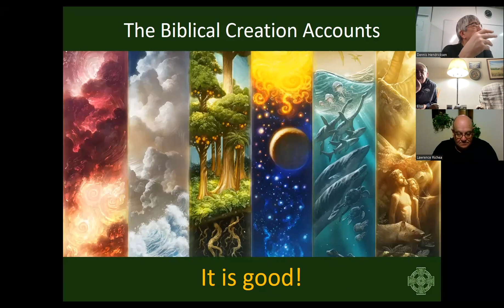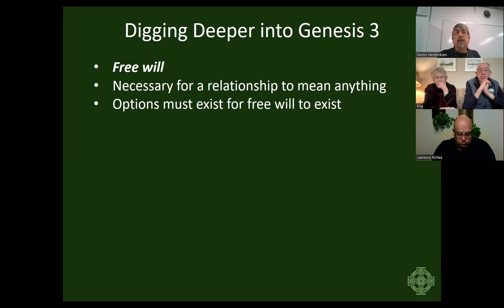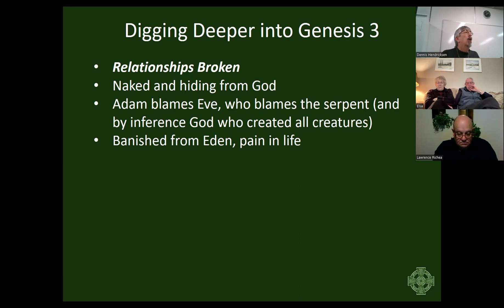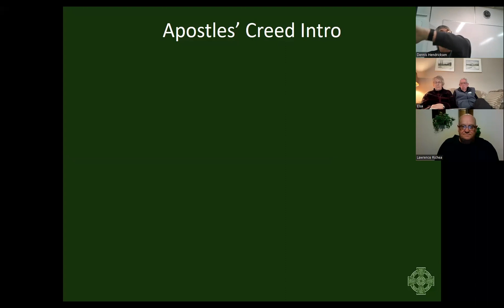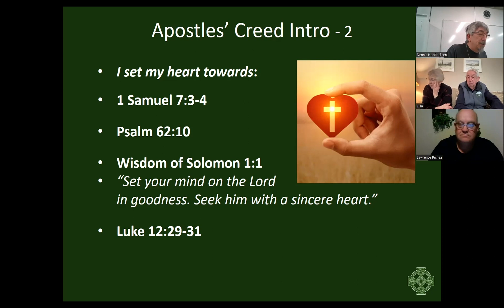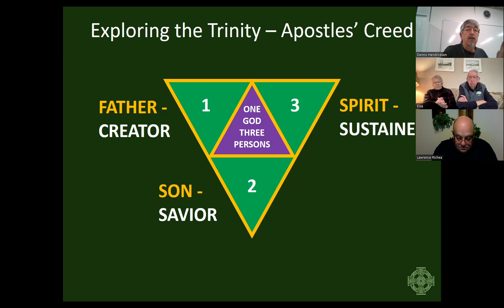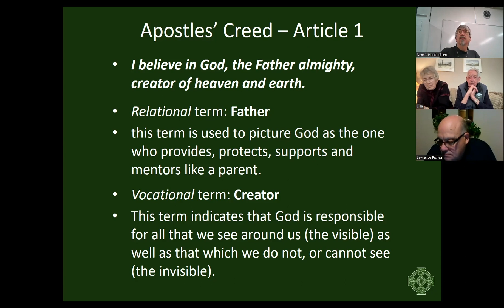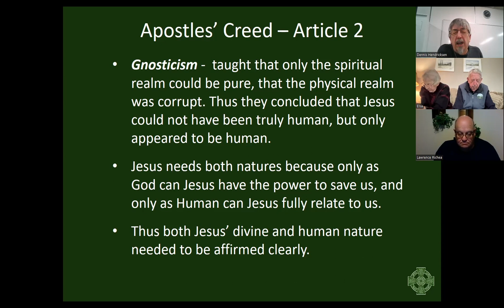Christianity an Overview Session 5B (Thursday Evening)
The fifth in a series of presentations that give an overview of Christianity. This is the same basic material as was presented at the Wednesday morning session, with variations due to group discussion.
Presented by Pastor Dennis Hendricksen on January 18, 2024
Topics covered:
Sin
Apostles' Creed Intro
Exploring the Trinity
Heresies: Arianism and Gnosticism